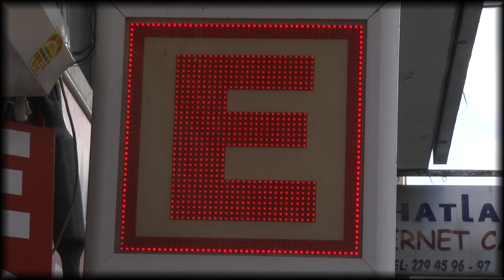ECZACI TV TEASER